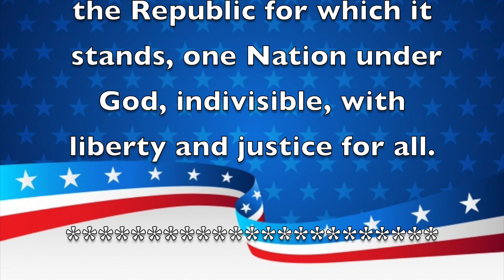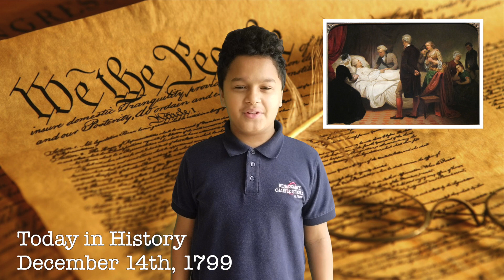Morning Announcements December 14th, 2020